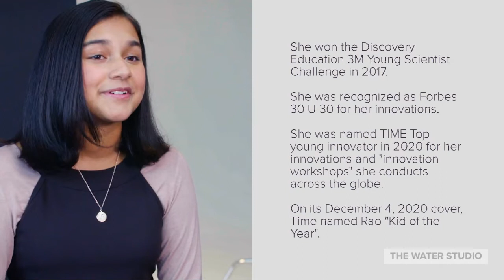Times Kid Of The Year 2020 | Gitanjali Rao, 15-year-old Colorado student and scientist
Gitanjali Rao, 15-year-old Colorado student and scientist, is named Time's Kid of the Year